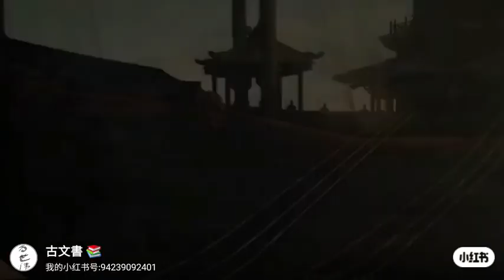【宣德爐】【宣爐】。InceNSe bUrnEr. cULTural reLICs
整個中國在找的文物。謝謝